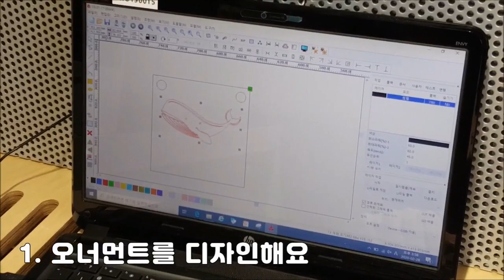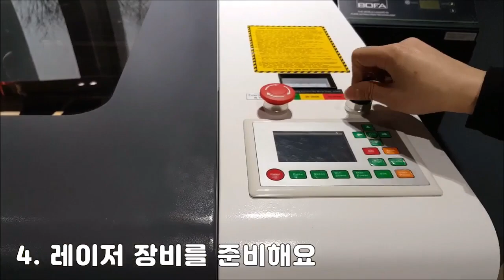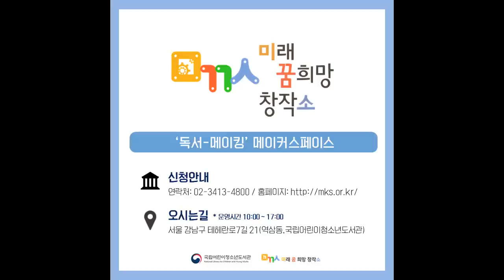[국립어린이청소년도서관] 미꿈소 창작 프로그램 - 레이저커터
미꿈소 창작 프로그램 '도서관에서 만나는 만능 레이저 : 레이저커터'를 소개합니다.
미꿈소 주제 도서 '우리의 섬 투발루'를 함께 읽고, 하나뿐인 작은 배너를 만들었어요.
미꿈소 정규 프로그램을 통해 참여할 수 있으니, 자세한 사항은 미꿈소 홈페이지 참고해주세요.